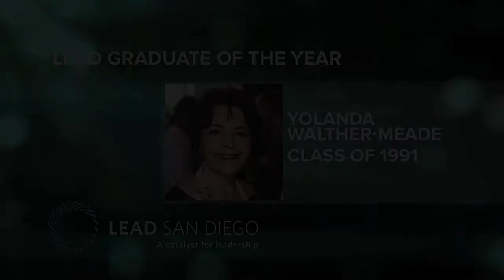2014 Visionary Awards - Yolanda Walther-Meade (91)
Philanthropist & Community Catalyst Yolanda Walther-Meade (91) was honored with the LEAD Graduate of the Year Award on May 22, 2014.